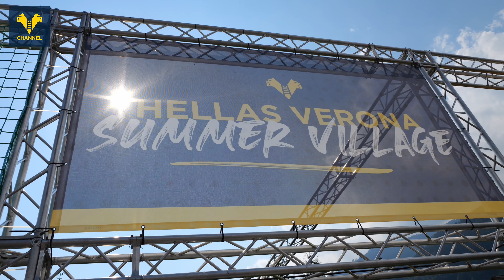Primiero2023 | Tutto quello che è successo nel Day 1!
🚌⛰️🏃‍♂️ L’arrivo, l’inaugurazione dell’Hellas Village e il primo allenamento della stagione: è iniziato Primiero2023! 💛💙